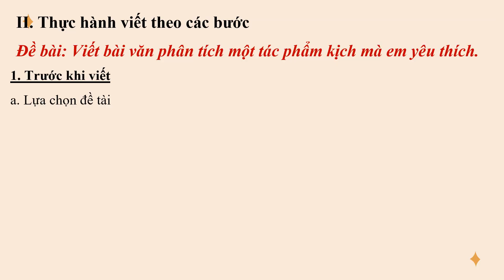Giáo án powerpoint Viết bài văn nghị luận phân tích một tác phẩm văn học | GA điện tử Ngữ văn 9 Kntt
Phía trên là giáo án Powerpoint hay còn gọi là giáo án điện tử, giáo án trình chiếu Bài 5: Viết bài văn nghị luận phân tích một tác phẩm văn học (kịch) | Sách Ngữ văn 9 Kết nối tri thức. Giáo án được làm với phong cách: hiện đại, đẹp mắt để tạo sự hứng thú cho học sinh.